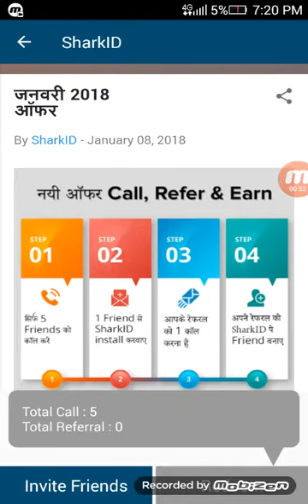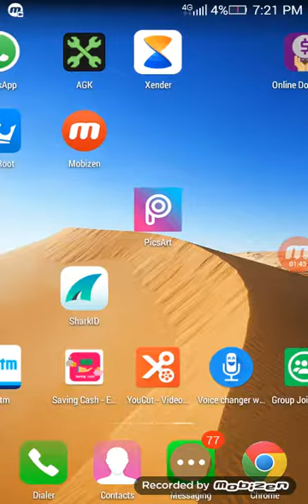Sharkid new offare 2018 Rs.11..Paytm cash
5 call friends
11 Paytm 1 refer